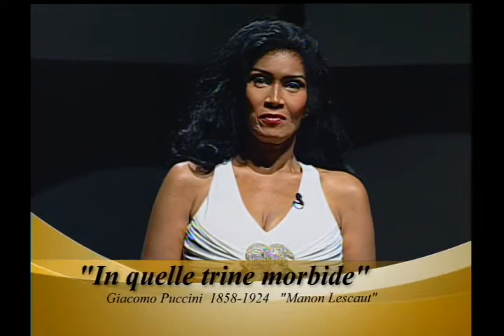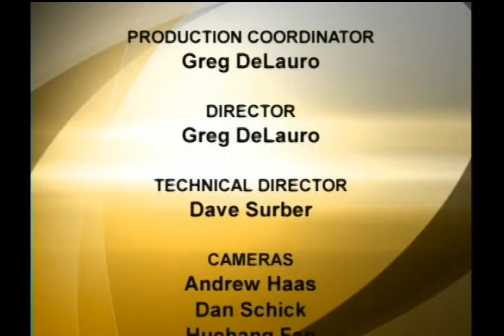isola jones & Henry rose.mp4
isola jones & henry rose